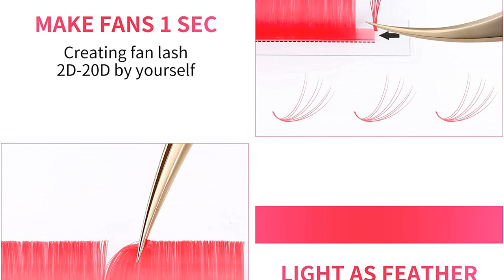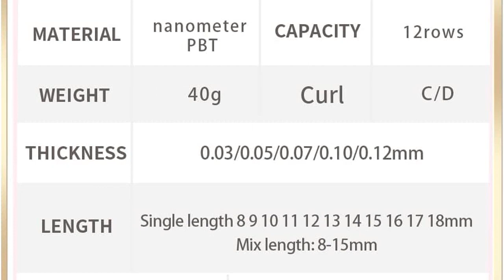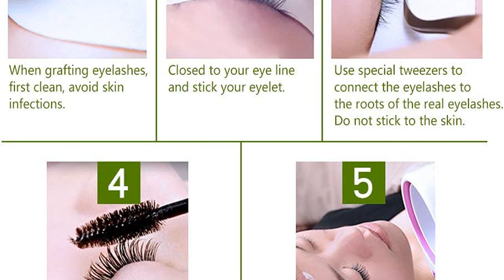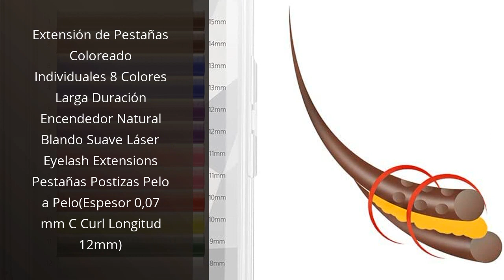Extensiones de pestañas de colores: 6 extensiones de pestañas de colores que no te puedes perder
✋  Aquí están 6 extensiones de pestañas de colores que no te puedes perder disponibles en el mercado.

🔽🔽🔽 ENLACES DE COMPRA EXTENSIONES DE PESTAÑAS DE COLORES 🔽🔽🔽

1) Extensiones de pestañas 0.07 mm D Curl Pestañas de color 12 mm Fácil festoneado Pestañas Extensiones de pestañas Rizo ruso (Bandeja tricolor rosa 0.07-D-12mm)

2) Extensión de Pestañas Volumen Ruso Fácil Ventilador Cluster 3D 4D 5D-20D Natural Blando Suave Negra Prefabricadas Easy Fan Eyelash Extensions Volume Lashes Pestañas Postizas (0.05mm D Curl MIX)

3) Extensiones Pestañas Volumen Ruso Colores Cluster 3D 4D 5D-20D Naturales Blando Suave Prefabricadas Easy Fan Eyelash Extensions Volume Lashes Pestañas Postizas Violeta (0.07mm D Curl MIX)

4) Extensiones de Pestañas de Colores Espesor Easy Fan Lashes 0.07 D Curl 8-14mm Azul Suave Volumen Natural Extensiones de Pestañas Espesor Easy Fan Lashes

5) Las pestañas falsas del arco iris de color Las pestañas falsas Extensión de la pestaña Color degradado Fake Eye Lashes 12mm

6) Extensión de Pestañas Coloreado Individuales 8 Colores Larga Duración Encendedor Natural Blando Suave Láser Eyelash Extensions Pestañas Postizas Pelo a Pelo(Espesor 0,07 mm C Curl Longitud 12mm)

00:00 - Intro
00:05 - 1) Extensiones de pestañas 0.07 mm D Curl Pestañas...
00:42 - 2) Extensión de Pestañas Volumen Ruso Fácil Ventilador Cluster...
01:22 - 3) Extensiones Pestañas Volumen Ruso Colores Cluster 3D 4D...
01:51 - 4) Extensiones de Pestañas de Colores Espesor Easy Fan...
02:26 - 5) Las pestañas falsas del arco iris de color...
03:00 - 6) Extensión de Pestañas Coloreado Individuales 8 Colores Larga...
03:39 - Outro